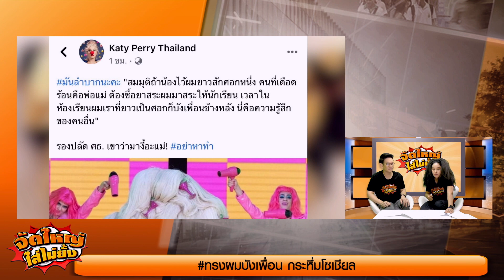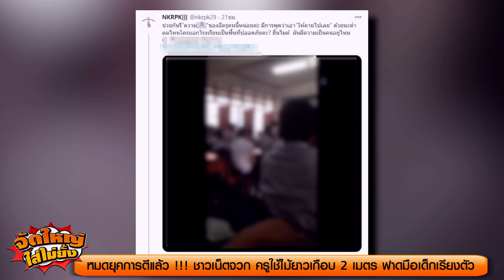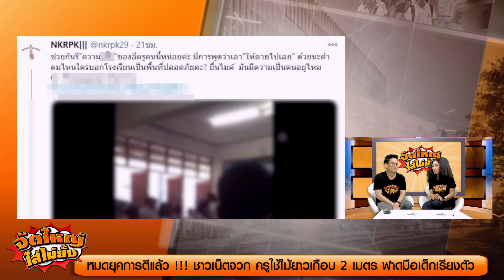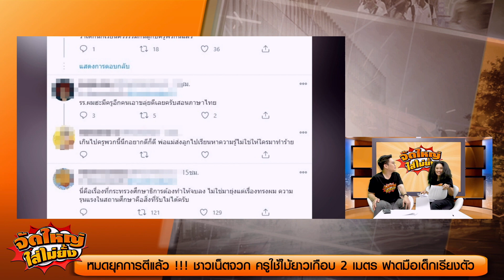"เจ้าแม่จักรวาล" ประกาศ ไปต่อให้อยู่ในลู่ตัวเอง!! l จัดใหญ่ ใส่ไม่ยั้ง l 24-11-2020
"เจ้าแม่จักรวาล" ประกาศ ไปต่อให้อยู่ในลู่ตัวเอง!!  ที่เหลือให้กฎหมายดำเนินการ

กับ "กมลพร" "เคนโด้"